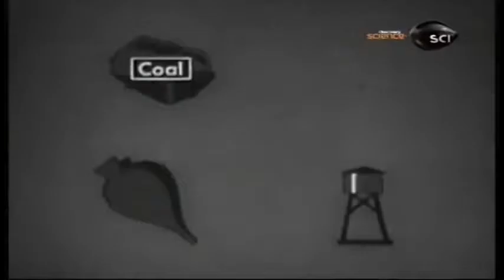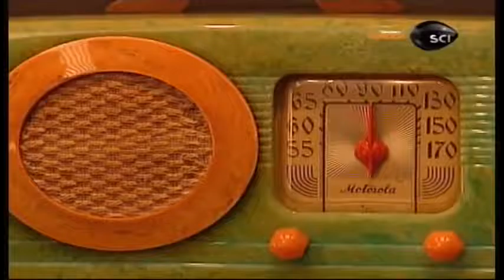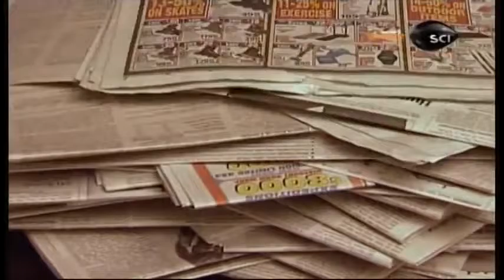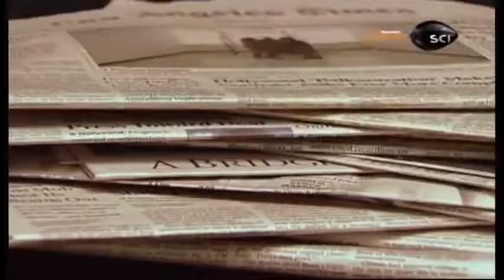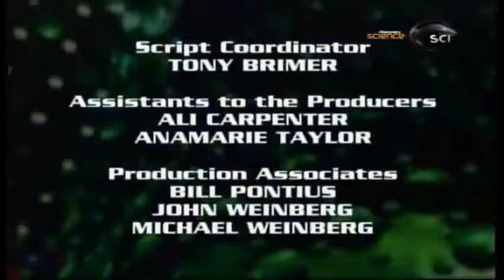A Era do Plástico Documentário Dublado! i